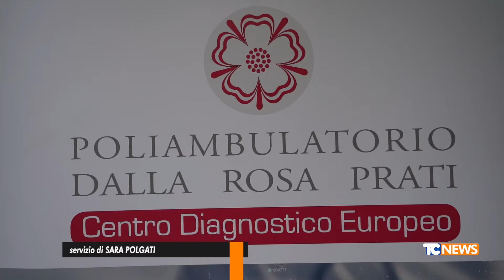Cremona: inaugurato l'ampliamento del poliambulatorio "Dalla Rosa Prati"